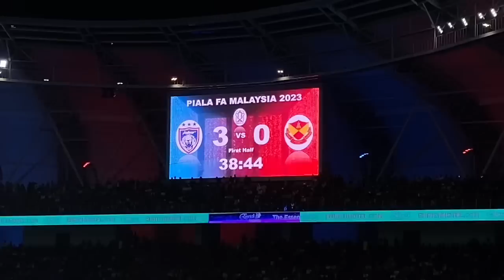Arif Aiman Skills, Dribbling & Hattrick Goals (JDT vs Selangor) - SEPARUH AKHIR PIALA FA 2023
Skills, Dribbling & Goals dari Arif Aiman ketika membantu JDT layak ke final Piala FA 2023 hasil jaringan hatrick. Stay tune for my next brand new video!

*Dapatkan Jersey Baru Original Nike JDT 2023 Di Shopee (Official JDT Store)

*Video shot by iPhone 11 | Buy iPhone 11 now on Official Switch Store (Lazada)